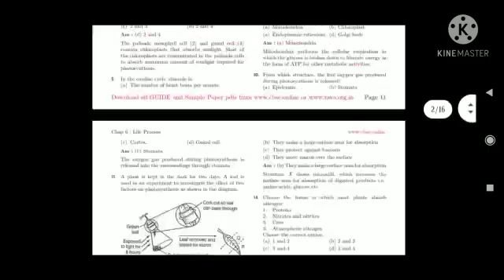Class 10 ch 6 previous year objective type questions download PDF link in description👇👇👇